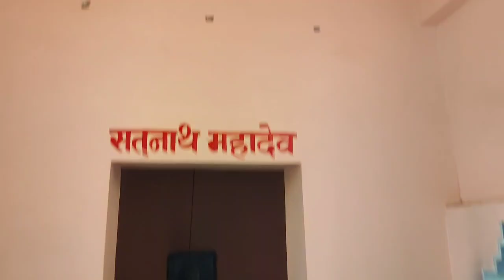हरिनाथ बापू से 17 महिनों के बाद मुलाकात | Vlog - 134 | Sunil Upadhyaya